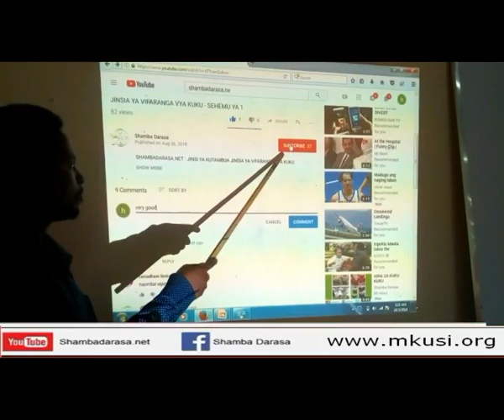UFUGAJI WA NG'OMBE BORA WA MAZIWA,BANDA BORA NA CHAKULA CHA NG'OMBE WA MAZIWA,pdf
UFUGAJI WA NG'OMBE BORA WA MAZIWA,BANDA BORA,CHAKULA CHA NG'OMBE WA MAZIWA NA AINA NZURI YA NG'OMBE WA MAZIWA.